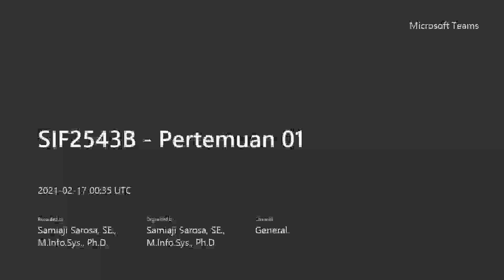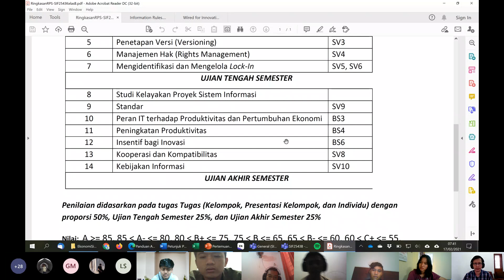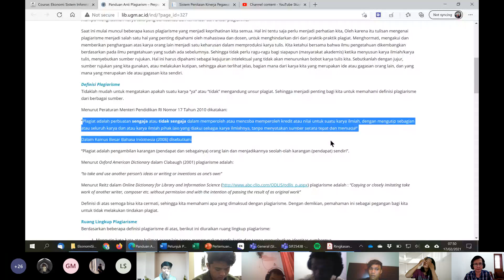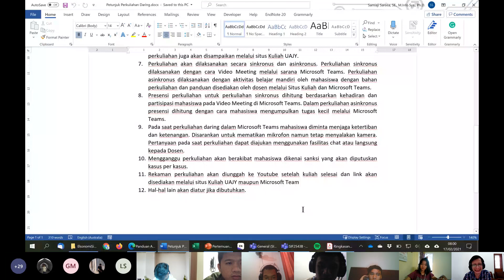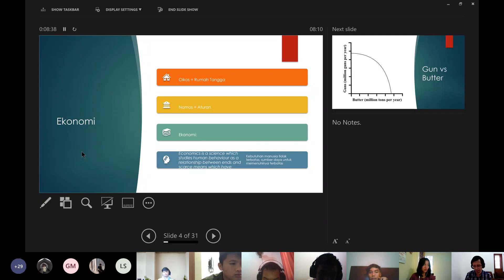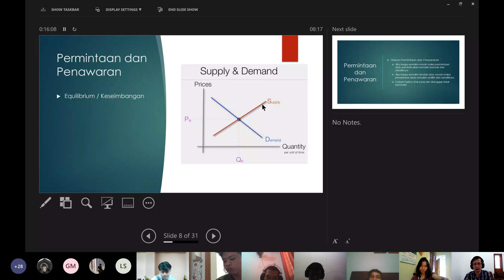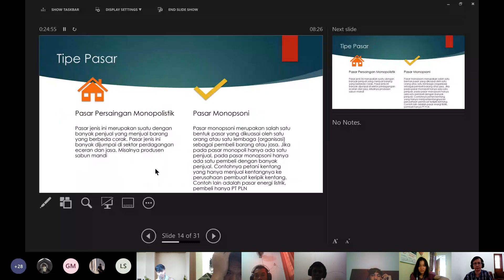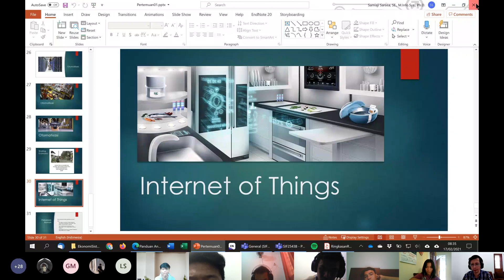SIF2543B - Pertemuan 01 - Ekonomi Sistem Informasi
Pertemuan 01 Ekonomi Sistem informasi (SIF2543) Kelas B dengan topik "EKonomi Sistem Informasi"